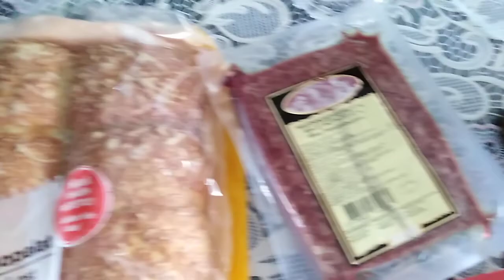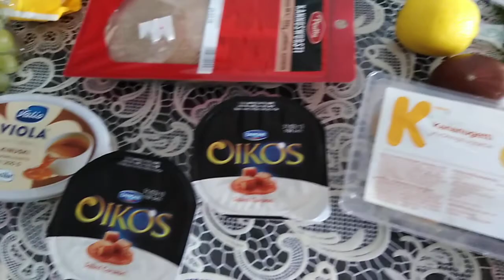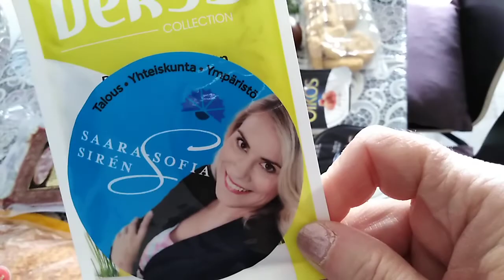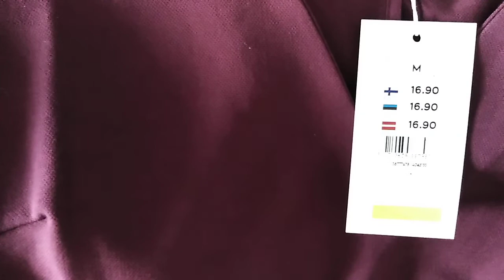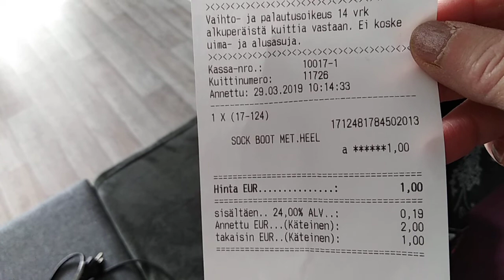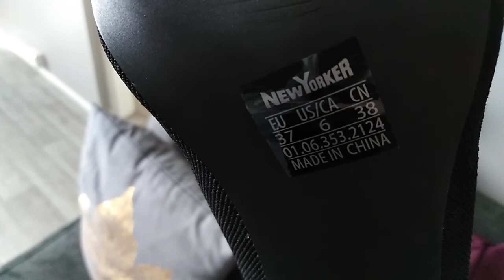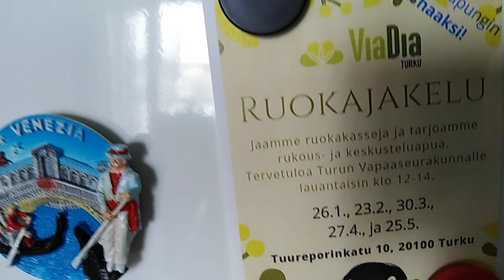Продукты и покупки в пятницу